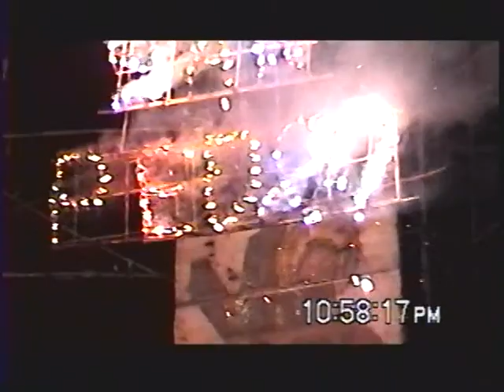Corongo 2009 (Castillo en la Plaza)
Castillo En la Plaza de Corongo , es la que se realizo de parte arriba , por el Juez de Aguas Mayo.